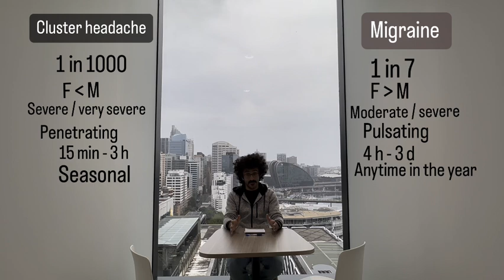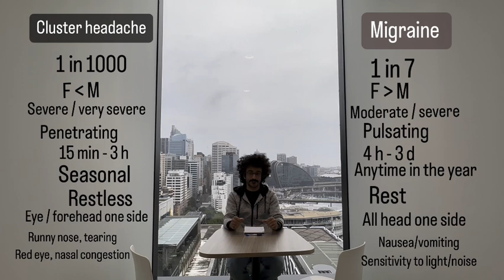Differences between migraine and cluster headache